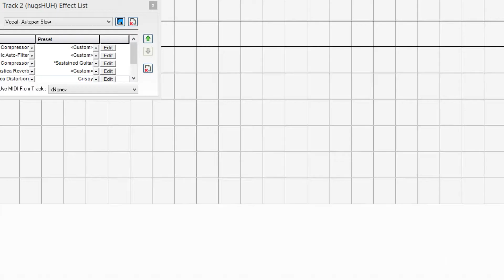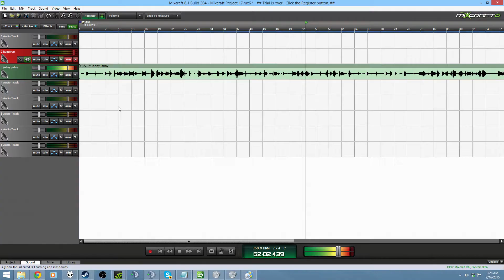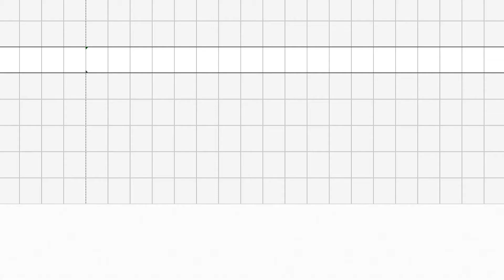tinychat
gotoel is skatekid
frisky is mrmeme